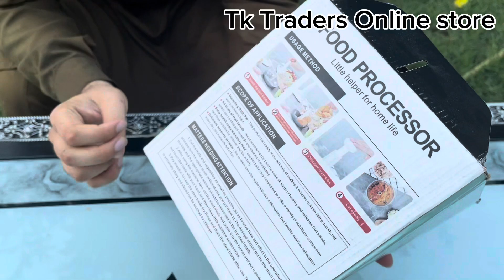Cheapest Handy manually chopper